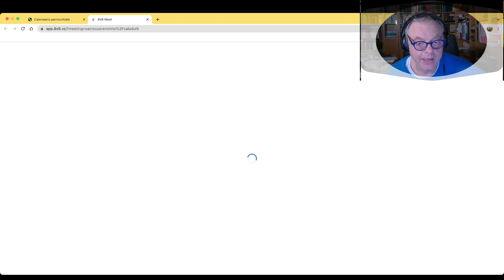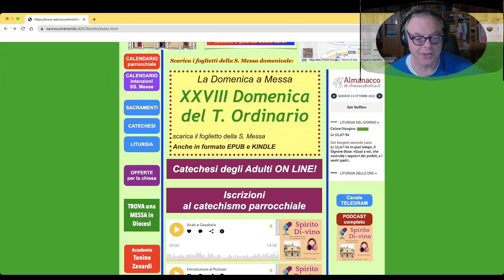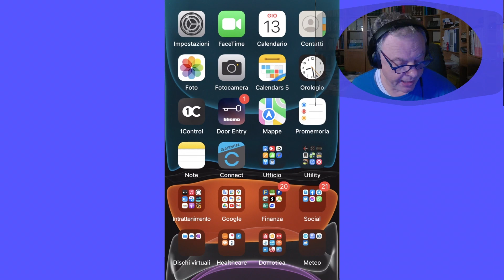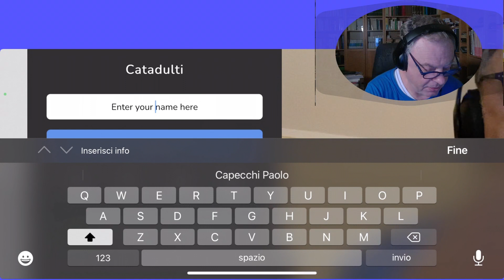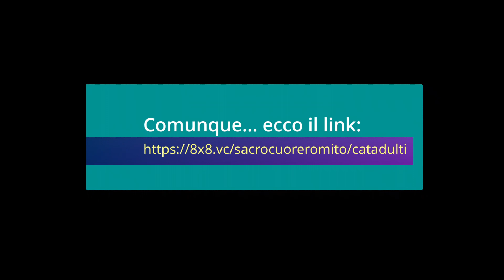Avviso per la catechesi adulti